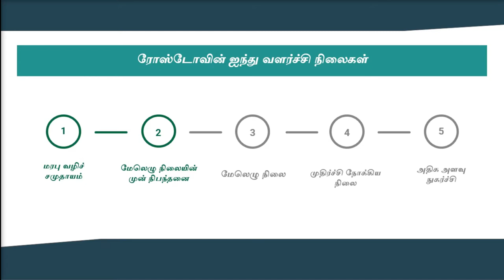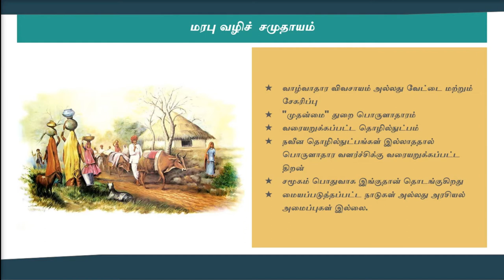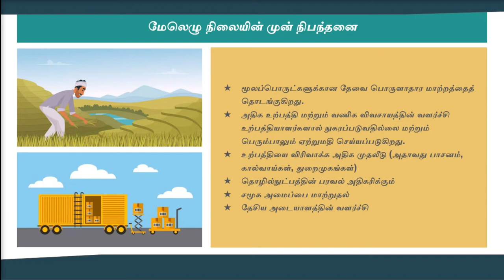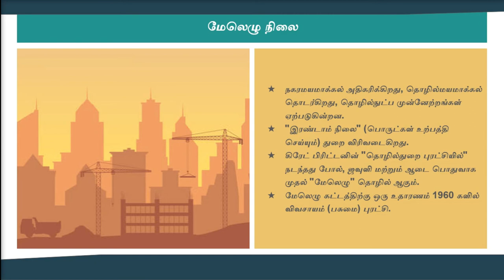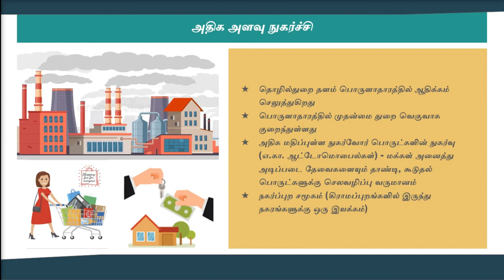Rostow's Stages of Economic Growth | Tamil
The video explains the five stages of economic growth propounded by W.W.Rostow.